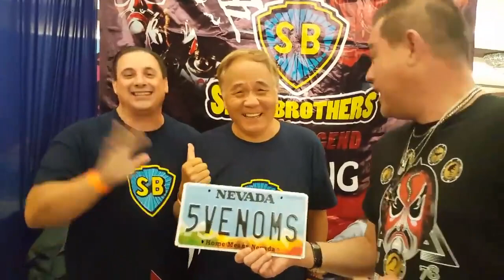Lu Feng fan meet in USA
we had Shaw Brother living legend Lu Feng from to the USA to meet and greet his fans